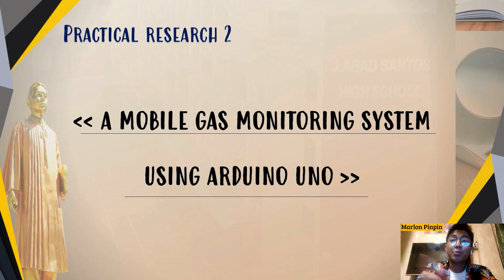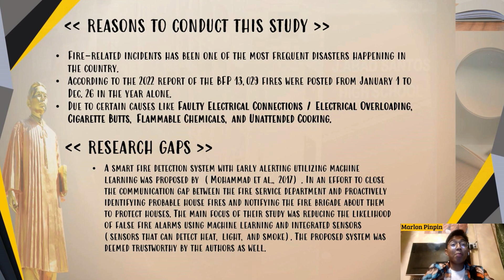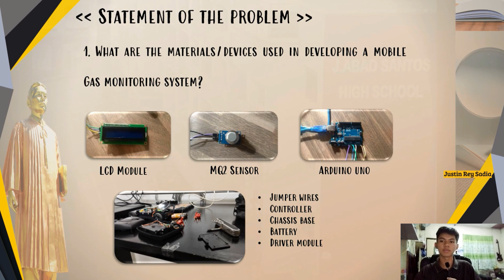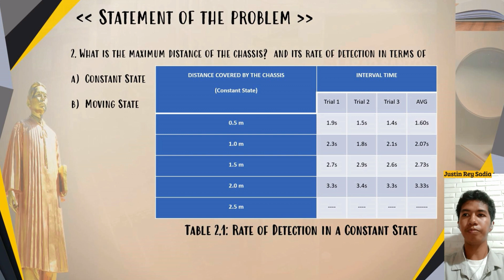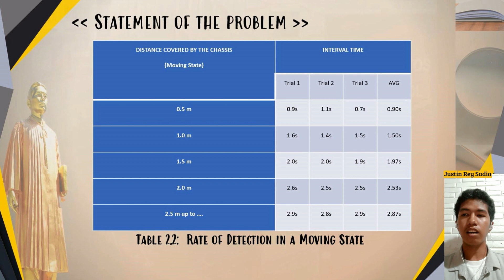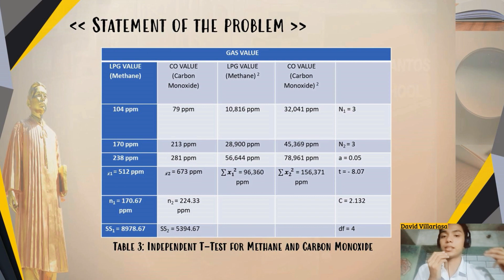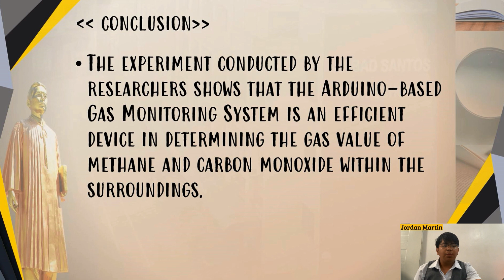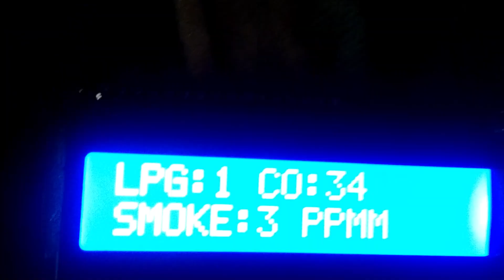QUANTITATIVE RESEARCH || A MOBILE GAS MONITORING SYSTEM USING ARDUINO UNO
A MOBILE GAS MONITORING SYSTEM USING ARDUINO UNO

Researchers:
Marlon PInpin
David Villiariasa
Justin Rey Sadia
Jason Lyon Izaac Toribio
Jordan Martin

Fire is one of the most common disasters in regards to living in the Philippines, especially in urban and densely populated areas such as Manila. This fire-related incidents have been steadily increasing over the past few years. According to the report conducted by the BFP, it shows that the main issue revolving arounds this incidents is the lack of awareness and other factors such as disregarding the fire and safety precautions especially in urban areas such as Tondo. This study focuses on the efficiency Arduino-based Gas Monitoring System in determining and monitoring gas emissions in our surroundings, with the goal in mind to assess the product whether it will be efficient using an experimental quantitative approach in addition to preventing these fire-related incidents from happening. The researchers also designed and implemented a prototype for a monitoring device which detects emissions such as methane and carbon monoxide, the researchers also conducted an experiment in order to find out maximum distance can the device reach as well as comparison between gas values of methane and carbon monoxide. And after a series of tests and simulations, the researchers found out that the Arduino-based Gas Monitoring System is a reliable and useful for monitoring gas emission. It also shows that the accuracy of the MQ2 sensor is consistent however not the same with both gas emission, particularly the methane and carbon monoxide